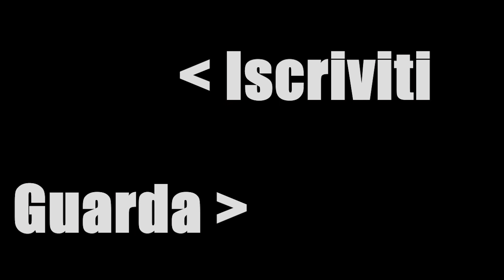ORATORI e CARITAS nelle reti sociali - interventi di rilancio del lavoro di rete in pandemia (270)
Qual è il ruolo degli Oratori e cosa fa Caritas in tempo di pandemia? Come sono cambiati i rapporti con il territorio nel lavoro di rete?